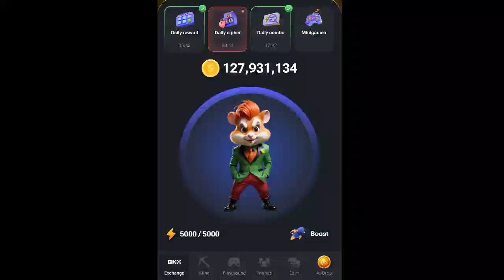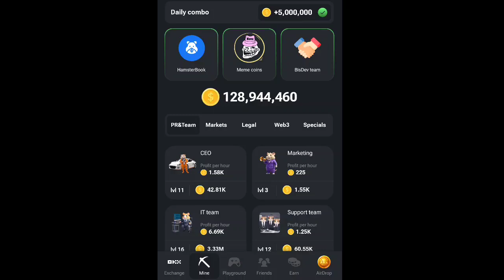17/09/2024 Daily Cipher HAMSTER KOMBATحل لغز شيفرة اليوم هامستر كومبات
تحياتي، هامسترز! اليوم 17 شتنبر 2024، و طريقة انجاز مهمة اليوم و الحصول على الشيفرة اليوم هنا. قم بحلها بسهولة باتباع شرحي في الفيديو، وستحصل على 1 مليون عملة في دقيقة واحدة، مثالية لرفع مستوى فريقك.
هل تريد أن تجعل عطلة نهاية الأسبوع الخاصة بك أفضل؟ شارك في تحدي مهمة البطاقات اليومية من خلال مشاهدة الفيديو في قناتي و انجاز المهمة اليومية للحصول على 5 مليون عملة يوميا على الساعة 13:00 بتوقيت غرينيتش +1 !

العب معي، وكن الرئيس التنفيذي لشركة cryptoexchange واحصل على رمز AirDrop!